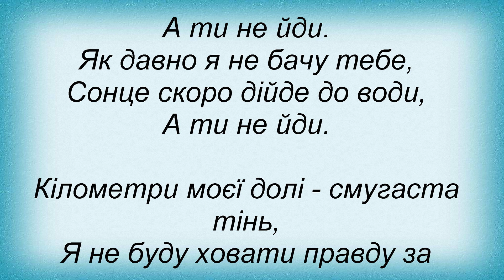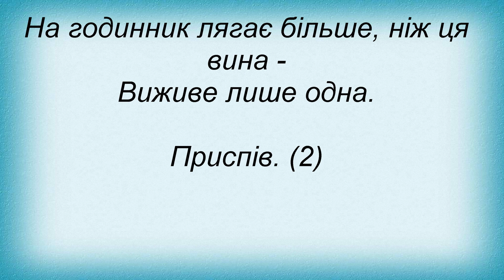Слова песни Океан Эльзы - Не йди